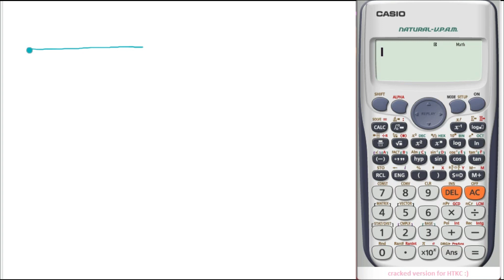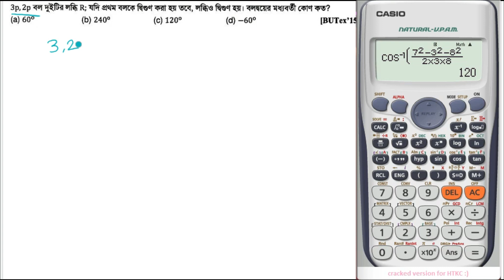স্থিতিবিদ্যা - পর্ব ০২। চুয়েট -রুয়েট -কুয়েট ভর্তি পরীক্ষা প্রস্ততি ২০২২। " বিদ্যাবন্ধু "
আশা করি সকলে ভালো আছো ।
এটা স্থিতিবিদ্যার উপর দ্বিতীয় ভিডিও।
আশা করি , তোমাদের ভিডিও টি ভালো লাগবে ।
কোনো প্রব্লেম ফেস করলে কমেন্টে জানাতে পারো বা আমার সাথে যোগাযোগ করতে পারো ।

আমি -
পার্থ প্রতিম দাশ রায় ( বুয়েট ' ১৭ )